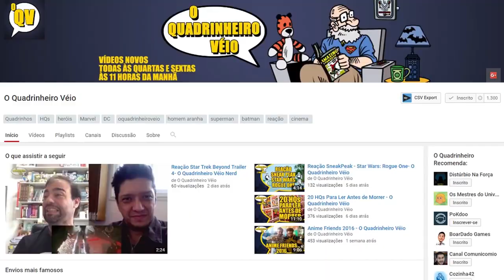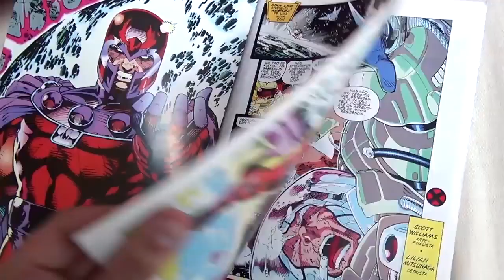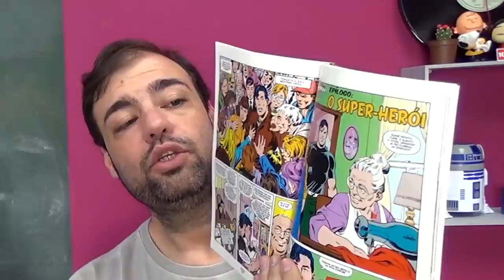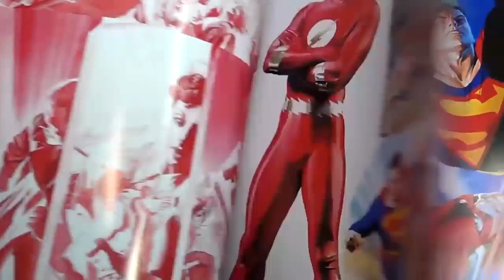TOP 05 DESENHISTAS de Histórias em Quadrinhos